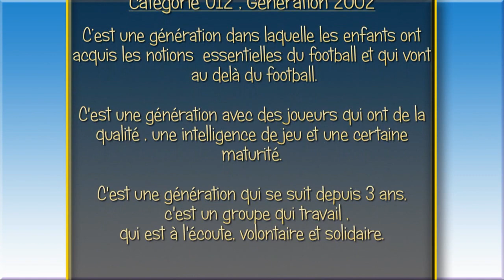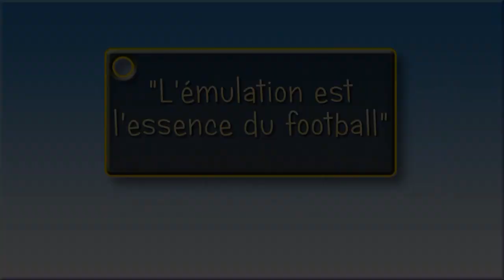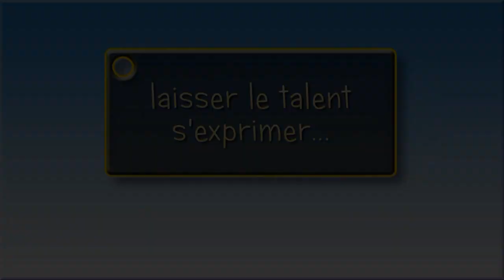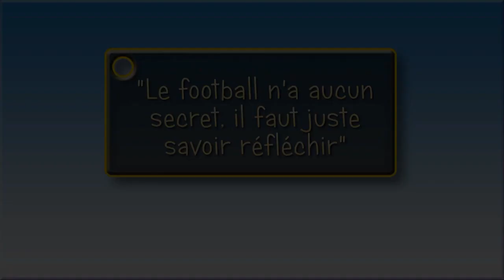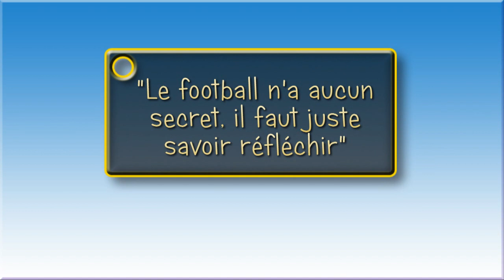Génération 2002 FOP